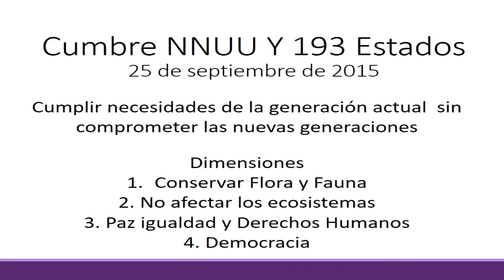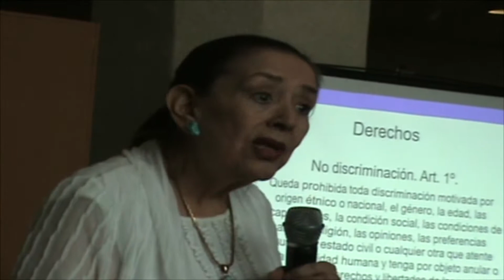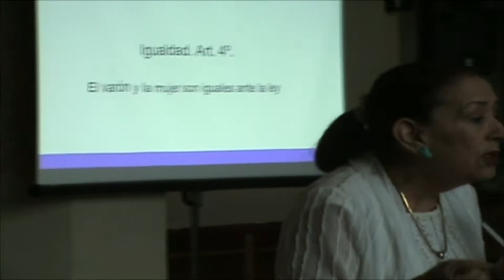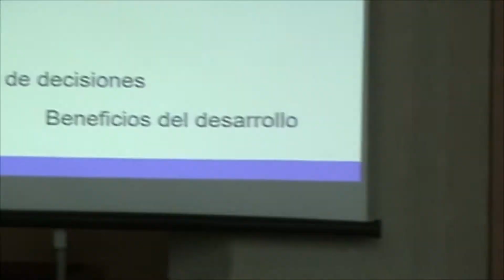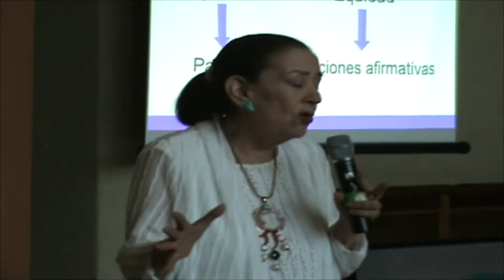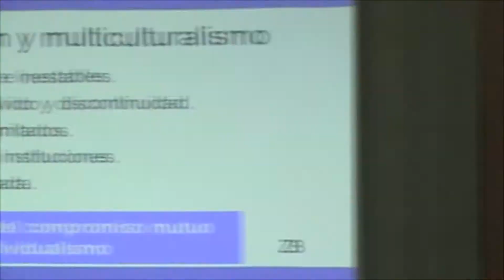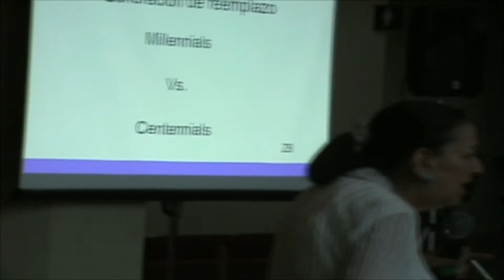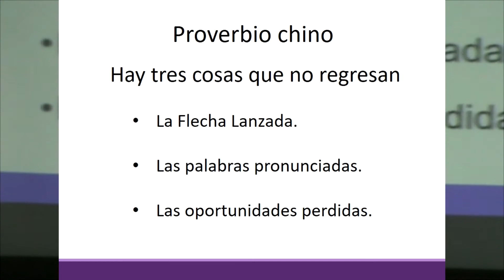Derechos de las Mujeres / Maria Elena Chapa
En el marco del Congreso de Desarrollo Sostenible organizado por alumnos de la carrera de Ingeniería en Desarrollo Sustentable del Tecnológico de Monterrey campus Monterrey se llevo a cabo la conferencia Feminismo y Equidad de Género impartida por la Lic. María Elena Chapa, actual presidenta honoraria del Internacional Womens Forum (IWF).